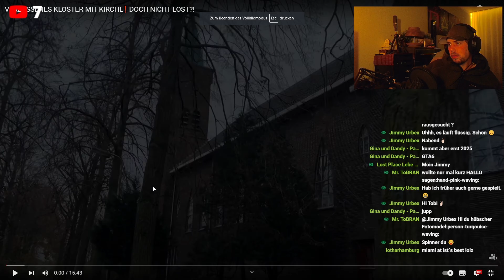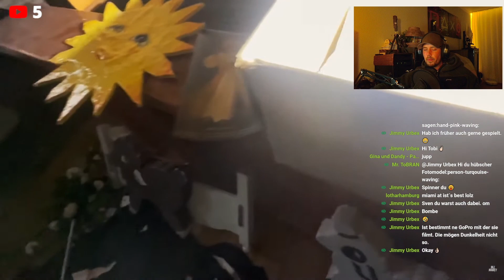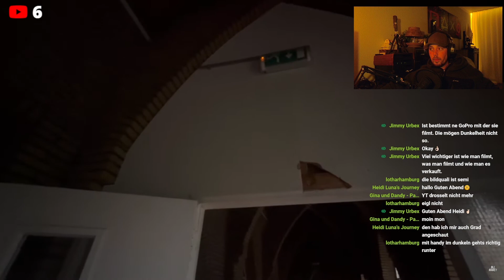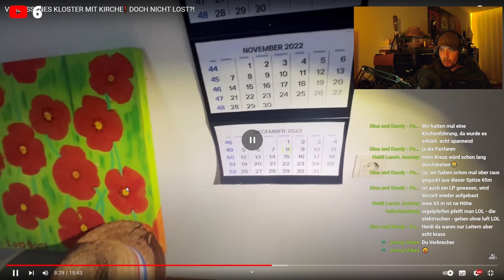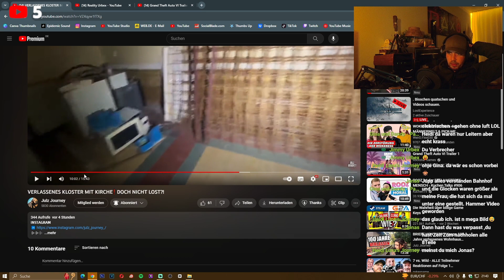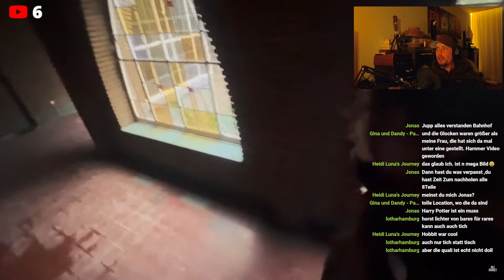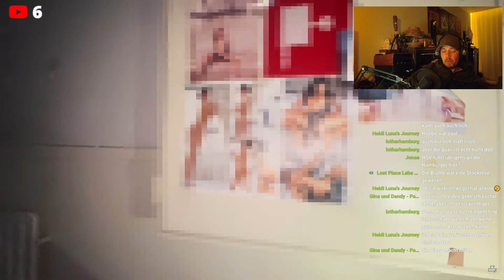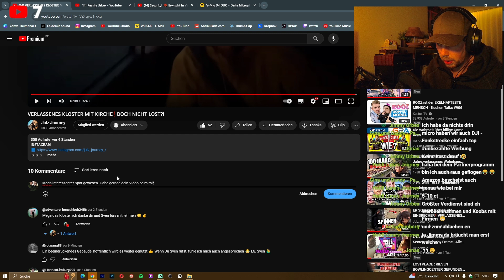Doch nicht verlassen ??? Strom läuft noch | Stream Highlights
Kanal: @JulzJourney

Folgt uns gerne auf Instagram:
Sven

Ihr wollt uns Pakete zukommen lassen ?

Sven Bansch
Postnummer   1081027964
Packstation     221
 31141 Hildesheim

Unsere Ausrüstung findet ihr hier unten Verlinkt auf Amazone.
Somit würdet ihr unseren Kanal und uns unterstützen für weitere Abenteuer 😊.